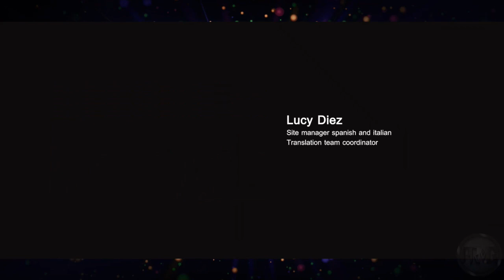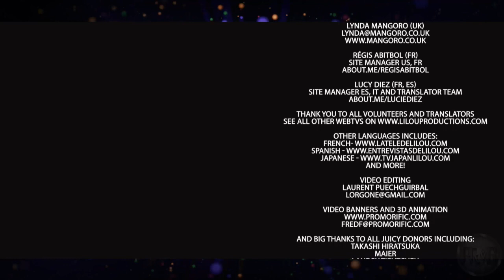My New York City experience!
Lilou Mace TV is an independent media.